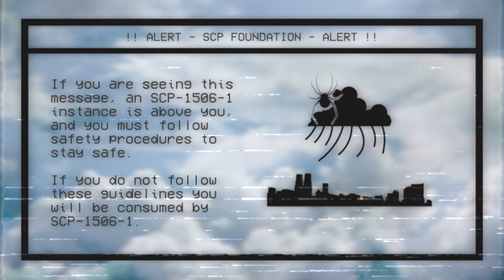SCP-1506 - EAS 'Flying Spider Colony'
A giant flying nest of spiders which slowly eats you. Literally my worst nightmare...